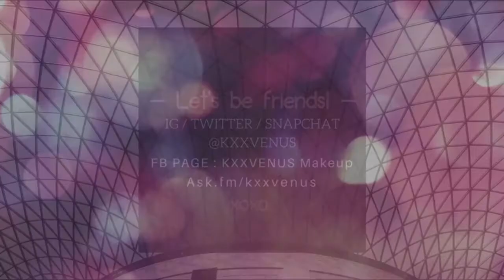ONE BRAND TUTORIAL - MERREZ'CA (สนใจติดต่อ Line : @cnyt.h (มี @ นำหน้าด้วยนะคะ))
Report by : kxxvenus
สวัสดีค่ะ วันนี้วีนัสเอาลุคปังๆ ไว้แต่งเล่นหรือไปงานเกร๋มาฝากกัน
เป็นลุคที่หน้าเต็ม ทุกอย่างเต็มมากกกก
แล้วก็มีรีวิว คูชั่นตัวใหม่จาก Merrezca ด้วยนาา

หวังว่าสาวๆจะชอบนะคะ

ITEMS LIST

- Contact Lens : Kitty Kawaii Mini Sheer Gray
- Merrez'ca Face Blur Pore Vanishing Make up base Pink | 550฿
- Merrez'ca Multi- Punction Perfecting Essence Cushion Pink & Green | 990฿
- Merrez'ca Excellent Covering Skin Setting Pressed Powder Soft beige | 790฿
- Merrez'ca Perfect Brow Pencil brown | 150฿
- Merrez'Ca Finishing Pressed Powder Bronze | 650฿
- Merrez'Ca Cheek Color Blush OR1146 Tangerine | 650฿
- Merrez'Ca Finishing Pressed Powder Light | 650฿
- Merrez'ca Perfect Liquid Eyeliner | 265฿
- Merrez'ca Long Lash x Fiber Mascara | 290฿
- Merrez'Ca Cheek Color Blush BR2422 Coral light | 650฿
- Merrez'ca Lip Speak Velvet #204 Sorbet & #104 Red Wood | 450฿

สนใจสินค้า สอบถามได้ที่ช่องทางด้านล้างนะคะ

ขอบคุณทุกท่านที่อุดหนุนค่า